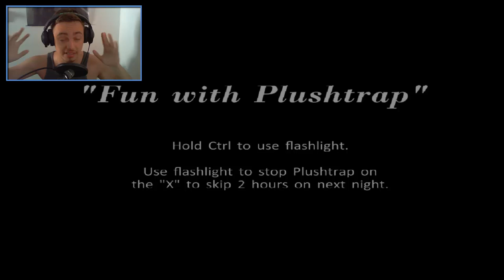Five Nights at Freddy's 4 - Прохождение и первая ночь - 1 ночь | Фредди что то задумал! (FNAF 4)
★ Все скримеры которые были в этом видео:
4:30